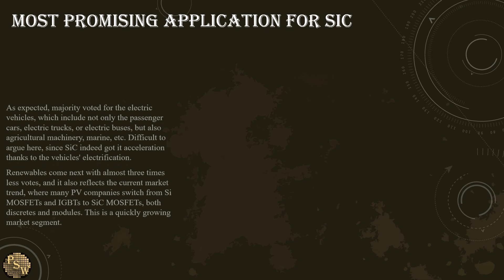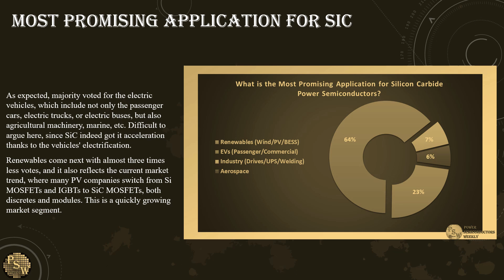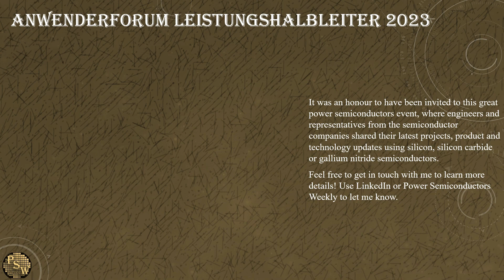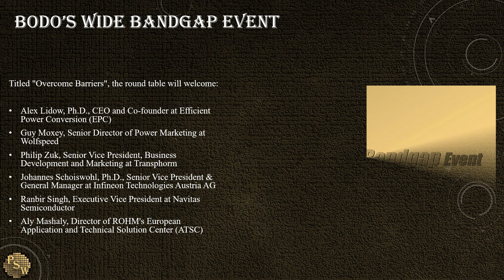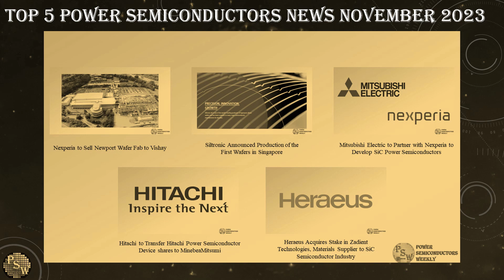Power Semiconductors Weekly Vol 125. Power Semiconductors Newscast by Alexey Cherkasov.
This is Power Semiconductors Weekly newscast covering the latest news from power semiconductors industry across the globe. The only industry news resource with focus on power semiconductor materials, devices, technology, and everything related to power semiconductors industry delivered to you every month by Alexey Cherkasov.

Power Semiconductors Weekly is Number 1 and the only platform completely dedicated to power semiconductors industry. Here you will always find the latest power semiconductors news, product and technology updates (from bipolar diodes and thyristors to IGBTs, SiC MOSFETs and GaN power devices), information about power semiconductors events, books, market players, and much more.

One of the major objectives of Power Semiconductors Weekly is to spread the word and popularize the power semiconductors industry, educate the community, and draw attention to the importance of power semiconductors in the modern world of electrification and green energy.